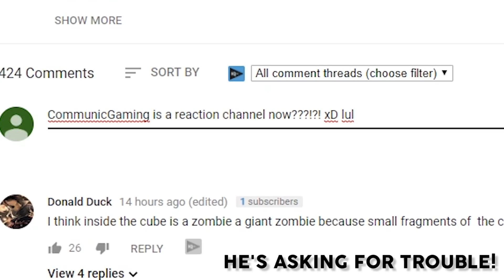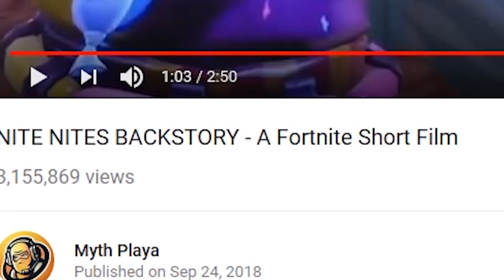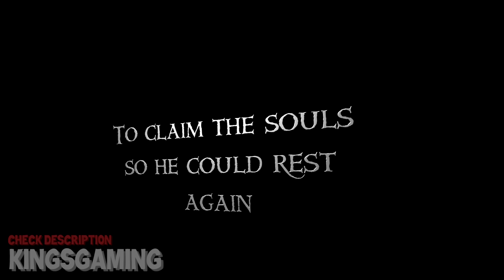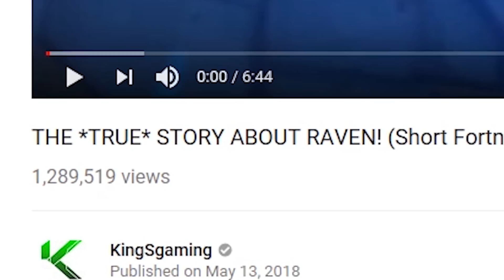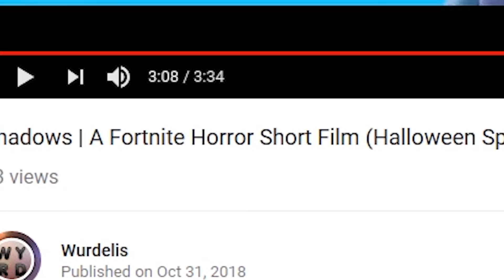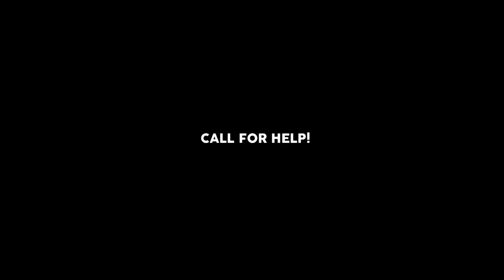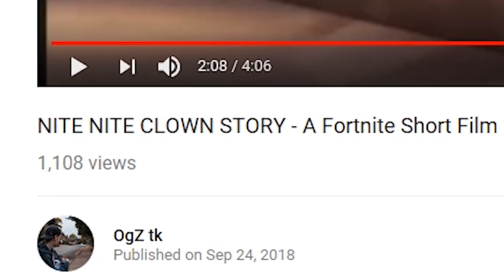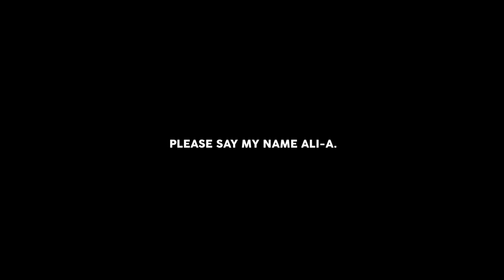Top 5 SCARIEST Fortnite Short Films that GAVE PLAYERS NIGHTMARES!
Welcome to Top 5 SCARIEST Fortnite Short Films that GAVE PLAYERS NIGHTMARES! Taking the scariest moments if fortnite short films and adding that classic Communic twist.

Many thanks!